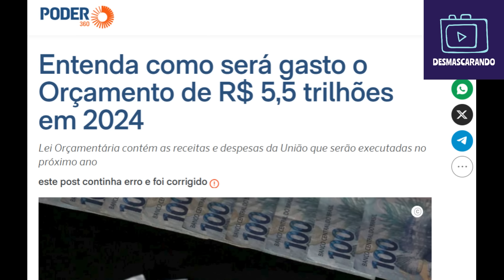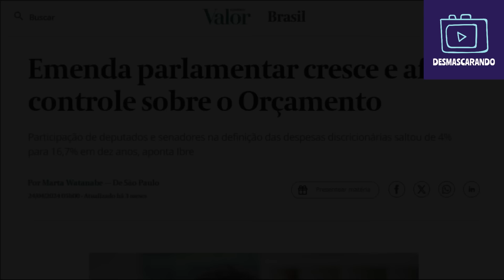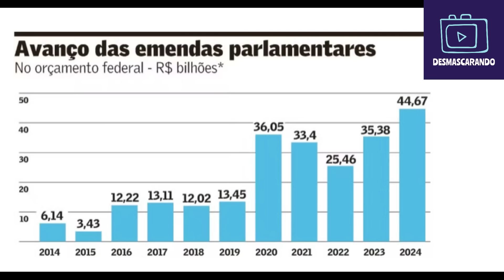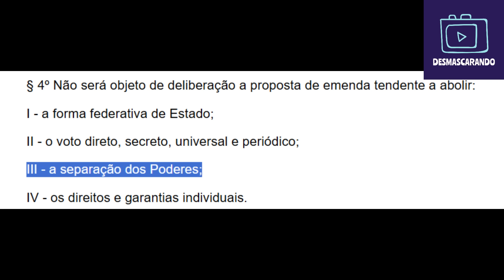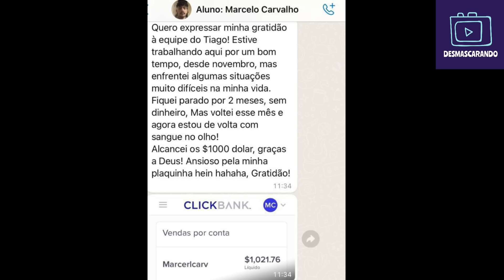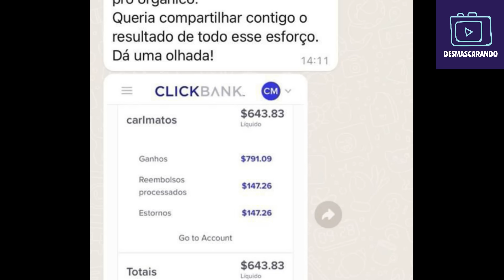NATUZA E DANIELA LIMA DISCORDAM AO VIVO NA GLOBO NEWS: NATUZA TINHA RAZÃO NO DEBATE